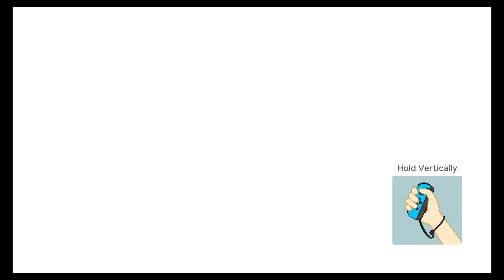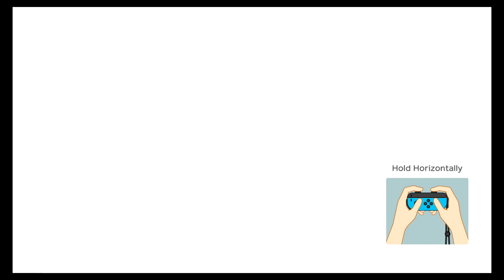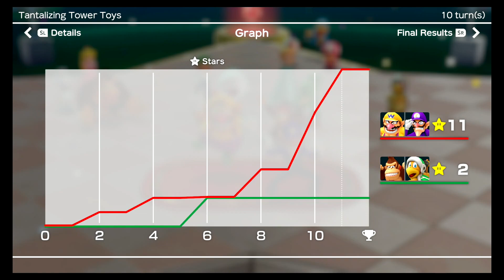Super Mario Party | Partner Party Wario & Waluigi vs Donkey Kong & Koopa Troopa at Tantalizing Tower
The two evil brothers Wario and Waluigi are at it again, and I'm sure there are some dirty tricks up their sleeves.  Who will get more stars?  Donkey Kong and Koopa Troopa are a good team too!